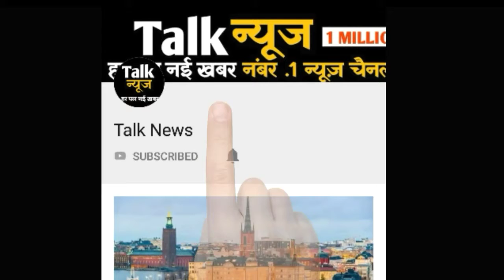OMG : मां व भाभी के साथ सो रही शादीशुदा बेटी पर आधी रात को बरपा ऐसा कहर